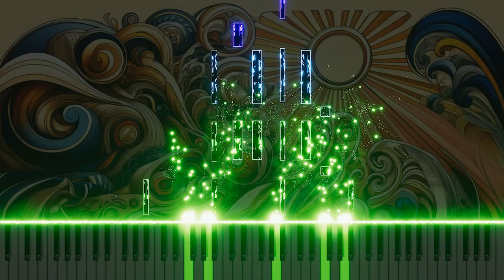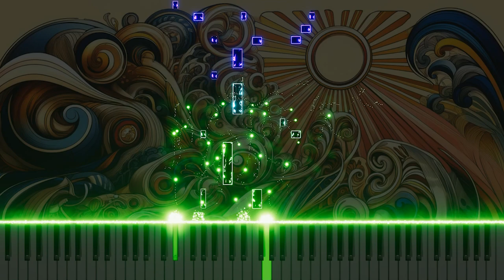Mozart's "La clemenza di Tito" K.621 'Quella di Tito è il volto!' Piano Version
This piano arrangement of 'Quella di Tito è il volto!' from Mozart's "La clemenza di Tito" K.621 captures the dynamic emotions and musical structure of the original, exploring the depth and elegance of classical music through the piano. Experience Mozart's incredible piece anew with this piano version.